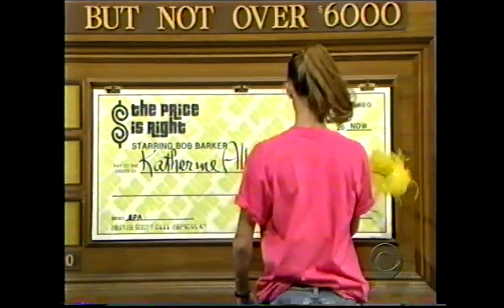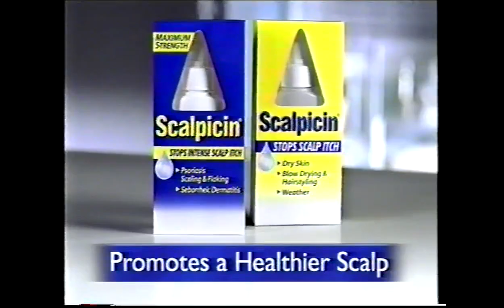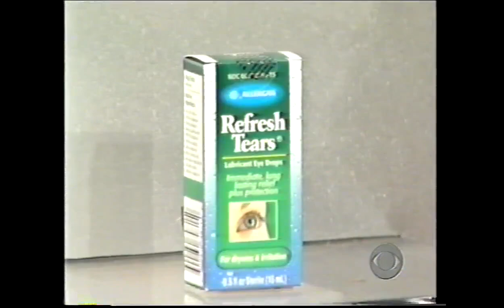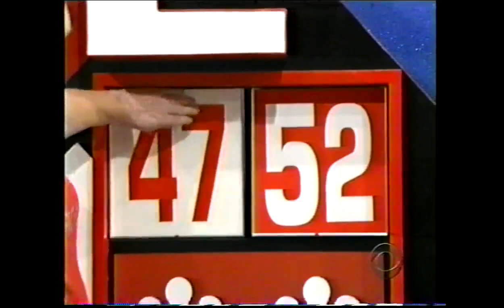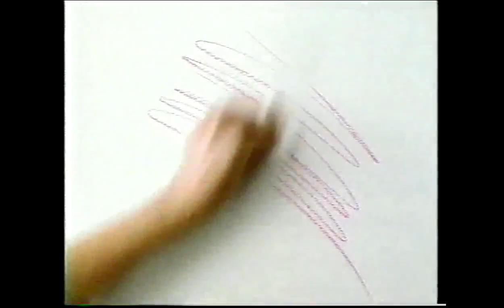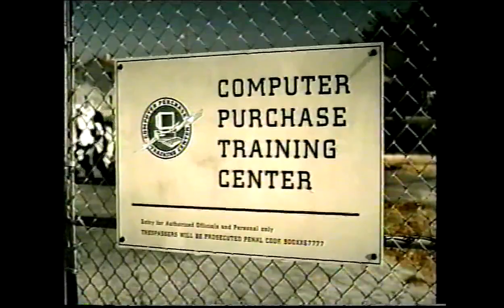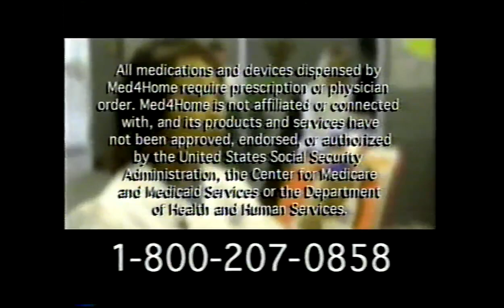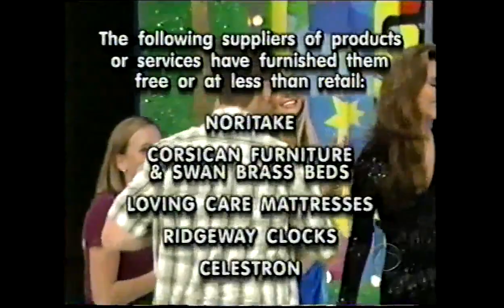The Price is Right (2684K): November 20, 2003 (Technical win in Time is Money!)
**Brandi's parents are in the audience.
**Check Game's player is literally up to the game, but admits she doesn't know how to write a check!